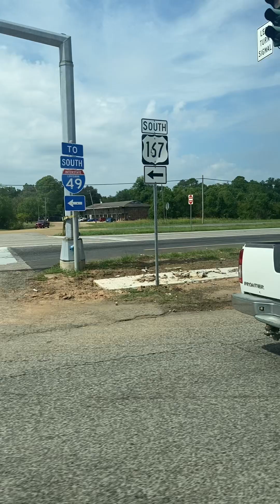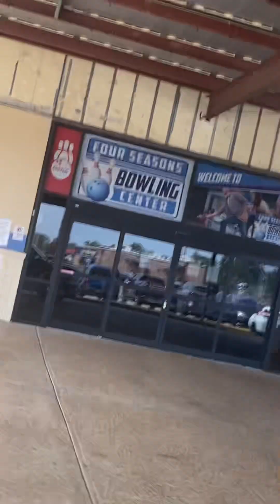Going Bowling with my family Part four